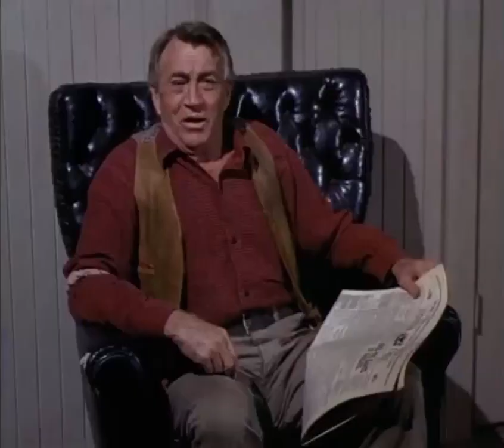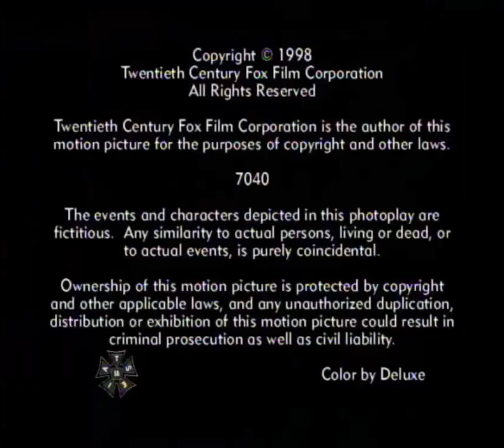The Big Valley S02E20 The Stallion